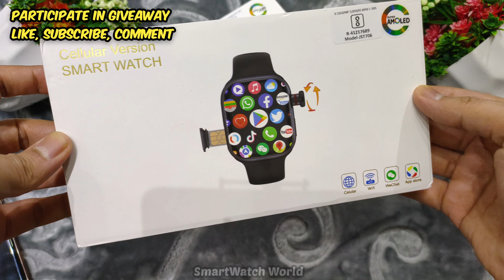S16 Android 5G Smartwatch 2024 Model ⚡ AMOLED 4+64GB 180° Telescopic Camera 12MP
Now buy with Emi, Cod and Credit card options !

You can now order online from our WebSite using this

Description

The first 180-degree telescopic and rotating camera, no dead angle for video calls, photos and videos

. Real replica 1:1 restoration, real buckle and real screw

. 2.04-inch Amoled high-definition large screen, ultra-low power consumption, extremely narrow bezel, ultra-high screen-to-body ratio, different visual enjoyment

. The real compass, combined with the pathfinder compass, brings a more cool experience

. The screen supports multi-touch, which can be manipulated with two fingers like a mobile phone

. Zhanrui 8541 master control, 4-core processor

.2gb+16gb Amoled Display
.2gb+32gb Amoled Display

.1380mah Battery